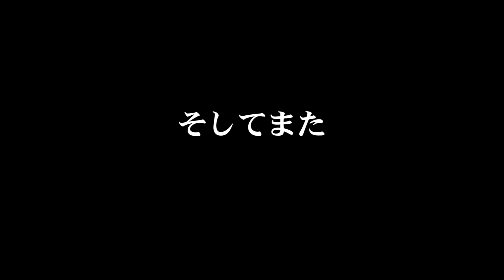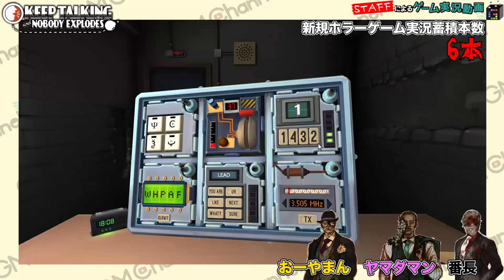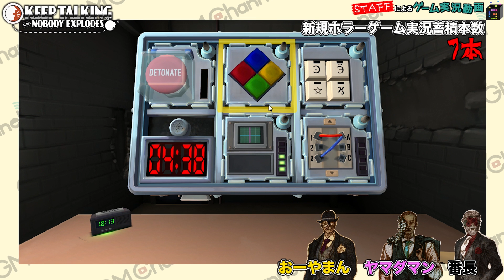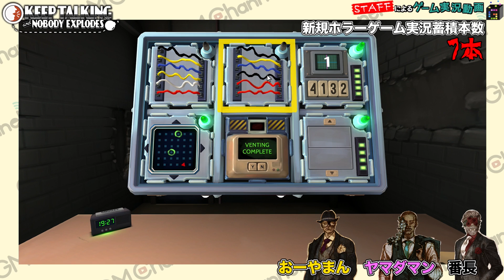【爆弾解除】全員絶望！極悪非道の I am Hardcoreリベンジ SEC6-4 日本最先端KEEP TALKING#23【GameMarket】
2連続ミスの罰ゲーム【バイオハザード7】
いつも遊んでいるゲームアプリが「GMコイン」を経由するだけで、何度でもお得になるよ！